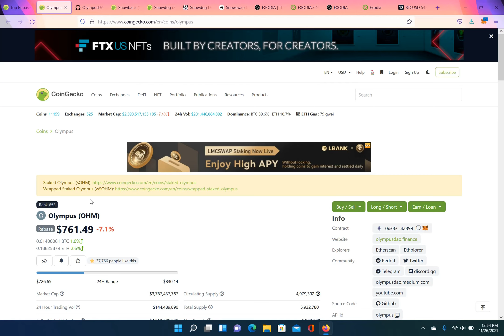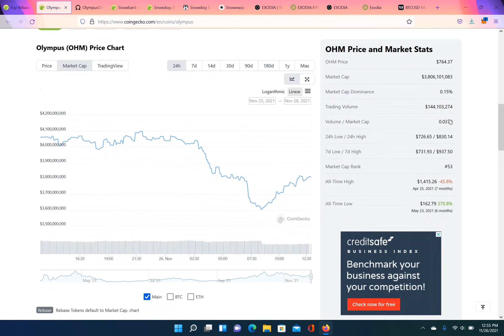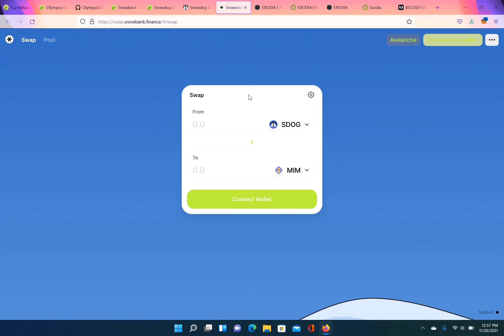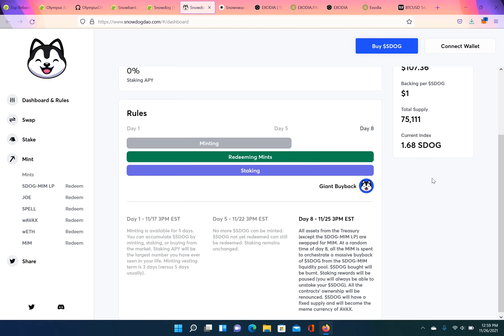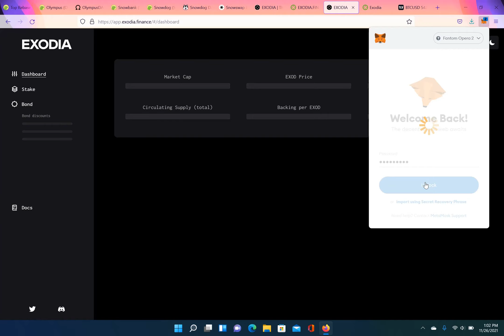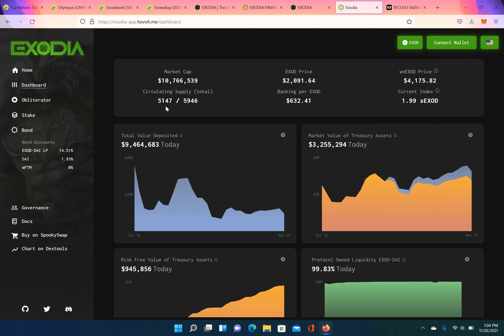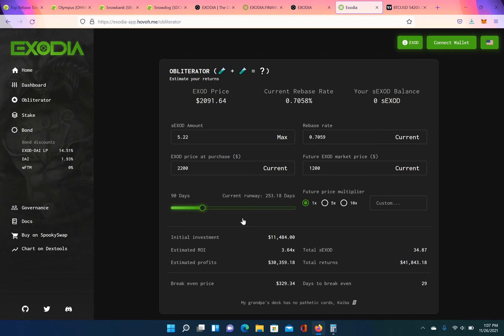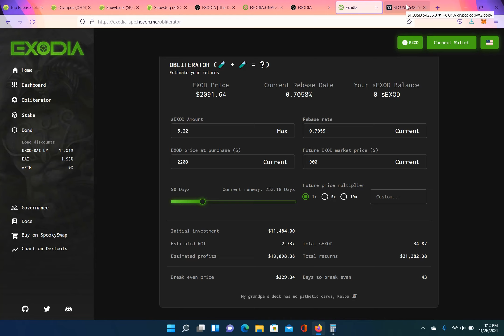Rebase Token OHM hacked and snowbank soft rugged?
Almost all rebase token down today. In this video i will discuss why i think the OHM hack and snowbank/ Snow Dog issues helped contribute to the rebase downtrend today. In the last 3 months there has been a boom in the rebase crypto market. ( OHM ) olumpus doa and its forks are hot rebase tokens at the moment.